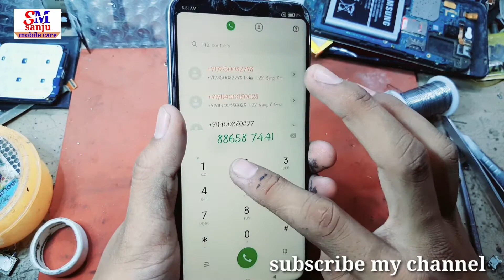Redmi Not 8 Display Light Problem Solution//Mi note 8 Display light problem solution